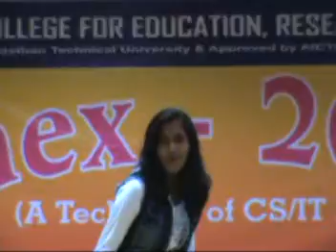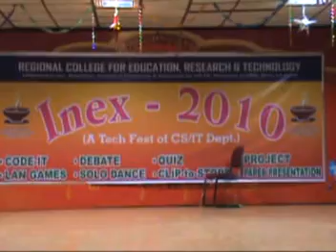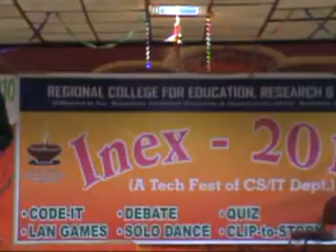Inex 23 11 2010 Part 3